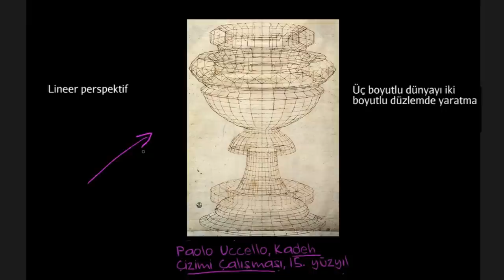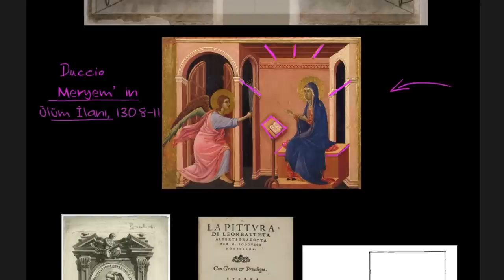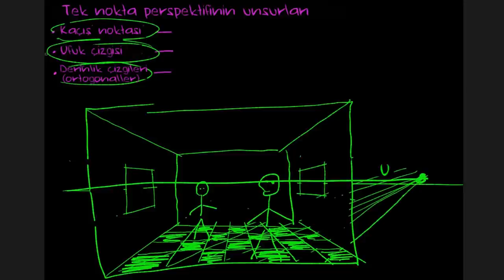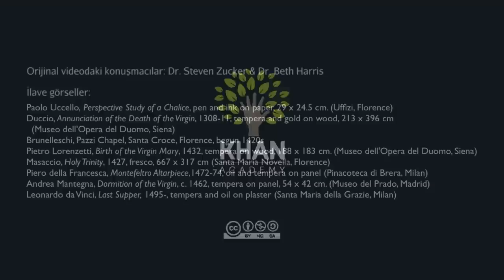Tek Nokta Perspektifi Nasıl Yapılır? (Sanat Tarihi)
How One-Point Linear Perspective Works